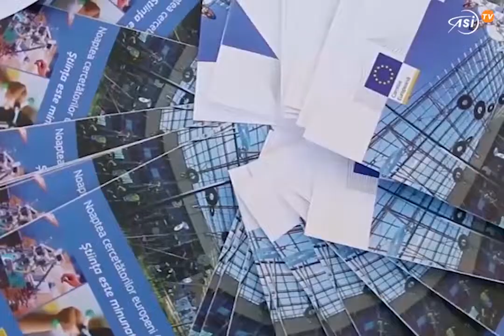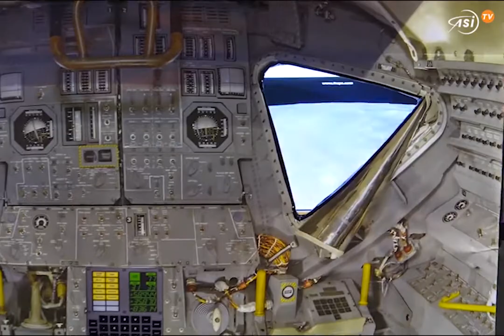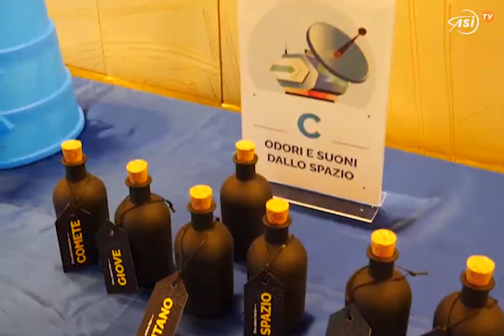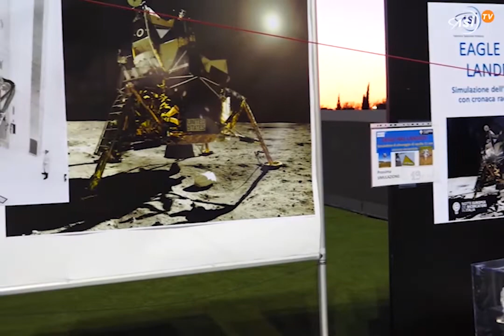DeepSpace: La notte spaziale dei ricercatori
Consueto appuntamento annuale con la scienza nell'ambito della Notte europea dei ricercatori. Settima edizione per l'Asi che conferma il suo impegno ad aprire al pubblico ben oltre l'iniziativa annuale della notte della ricerca